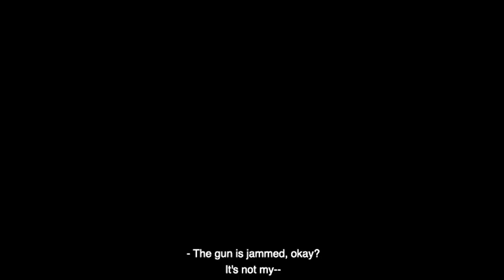Work The Pole - SpreadTheVote.org - PSA by Gabourey Sidibe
WorkThePolls Goes Live with newest PSA by Gabourey Sidibe

Recruiting Poll Workers for Paid Work During Election

LOS ANGELES, CA (September 21, 2020) — The WorkThePolls campaign, from voter ID and turnout organization Spread The Vote goes live today with its newest PSA: “Work the Pole?,” which was directed by Academy Award nominee Gabourey Sidibe (Precious, Empire). In this playful spot, an intergenerational exchange about civic duty leads to a hilarious misunderstanding that ultimately ends with a pitch-perfect pearl of wisdom. Created as a “call to action” to inspire young people to become poll workers for the upcoming election, the attached PSA is available to watch and share on YouTube: Work the Pole?

The creative contingent for Work the Pole? also includes twin sisters JaNeika and JaSheika James, writer/producers on Empire and the upcoming Gossip Girl revival, and writer/director Antonio Macia, Independent Spirit Award-nominated for Anne B. Real.

The PSA was made under Gamechanger Films’ aegis with full COVID-19 precautions in place; and was produced by award-winning independent film producer and CEO of Gamechanger Films, Effie T. Brown (Dear White People, Real Women Have Curves) and independent producer and founder of communications agency 15minutes, Wellington Love.

Kat Calvin, founder and executive director of Spread The Vote, said, “These incredible talents put so much creativity and upbeat humor into their videos, and we believe people will find them fun and inspiring — and we hope they will particularly inspire young people during this most vital election process. The more these videos go viral, the more this new generation of voters can learn about immediately available paid employment as poll workers in their communities.”

About Spread The Vote: In three years of advocating and advancing voter registration, Spread The Vote helps non-voters attain what they need to vote — particularly IDs, education, and transportation. Spread The Vote has built a nationally recognized ID-obtaining organization with over 150 local, state, and national partnerships. These have spanned from the Florida Department of Corrections to New Orleans Public Defenders to grassroots food banks and churches. Building on these accomplishments, the 2020 voter education initiative is working around and through COVID-19 to obtain IDs virtually; shore up a vote-by-mail program; and bridge generations to ensure that young and old alike support each other in getting to the polls this November. To date, Spread The Vote has obtained nearly 5,000 IDs — which are essential to not only cast a vote but also to maintain jobs and housing.